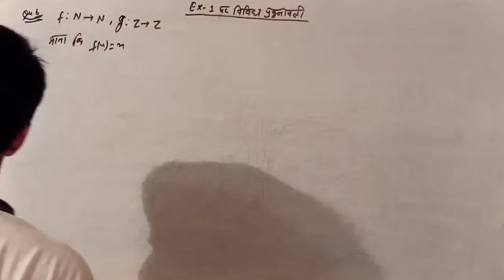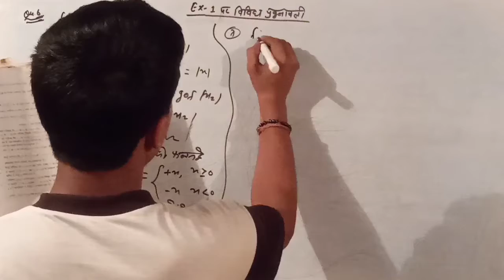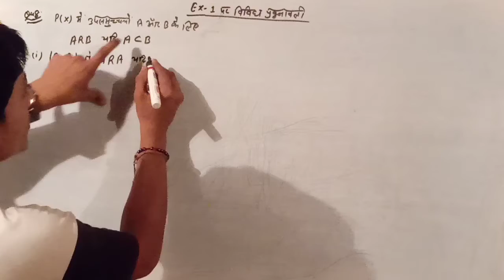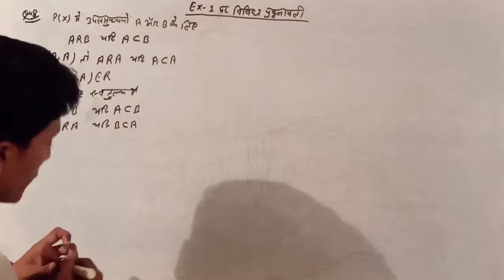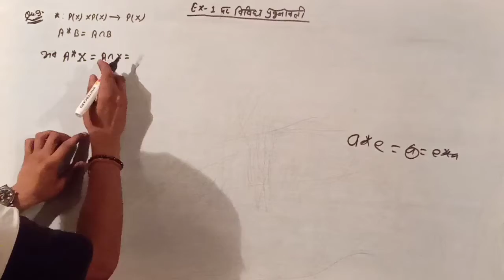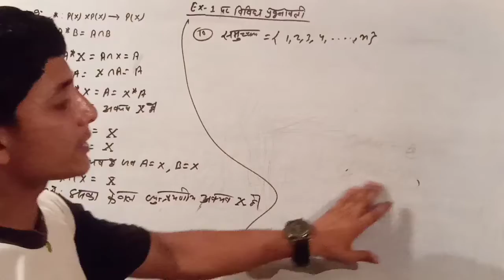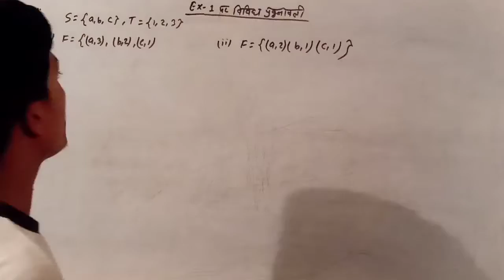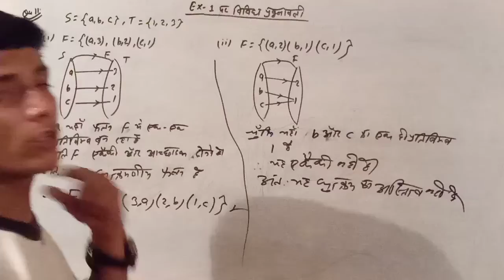Class:-12 Ex:-1 पर विविध प्रश्नावली (Qu.6 to 11) relation and function/math chapter 1 miscellaneous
class :-12 के पहले chapter संबंध एवं फलन की जानकारी अच्छी तरह से इस वीडियो में दी गई है

binary operation
binary operation class 12
binary operation class 12 ncert math
Ncert math binary operation class 12
class 12 ex:-1 miscellaneous chapter
ncert math class 12 Ex:-1 miscellaneous chapter
द्विआधारी संक्रिया
द्विआधारी संक्रिया की बेसिक जानकारी
द्विआधारी संक्रिया की बेसिक जानकारी क्लास 12
द्विआधारी संक्रिया संपूर्ण प्रश्न उत्तर व्याख्या
फलन के प्रकार क्लास 12
class 12 types of function
फलनों का संयोजन
फलनों का संयोजन क्लास 12 मैथ
class 12 Ex:-1 par vividh prashnavali
class 12 Ex:-1 par vividh prashnavali Ncert math

please 🙏🙏🙏🙏🙏🙏🙏🙏🙏🙏🙏🙏🙏🙏🙏🙏🙏🙏🙏🙏🙏🙏🙏🙏🙏🙏🙏🙏🙏🙏🙏🙏🙏🙏🙏🙏.

teacher-sanjay sir
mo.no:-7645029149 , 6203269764